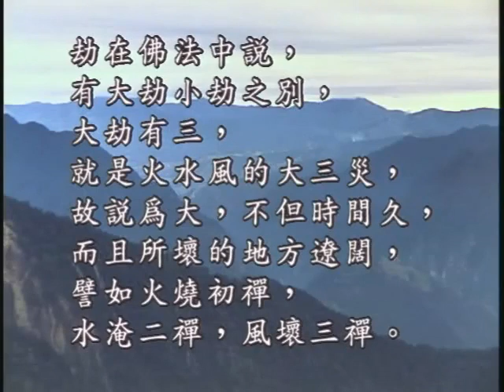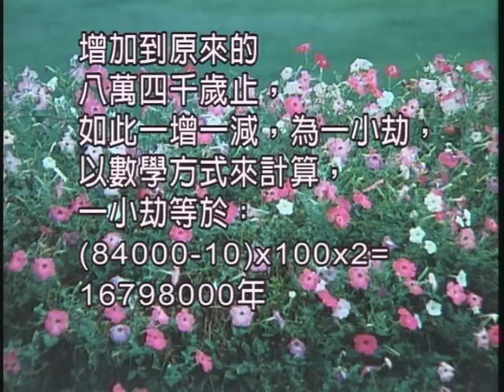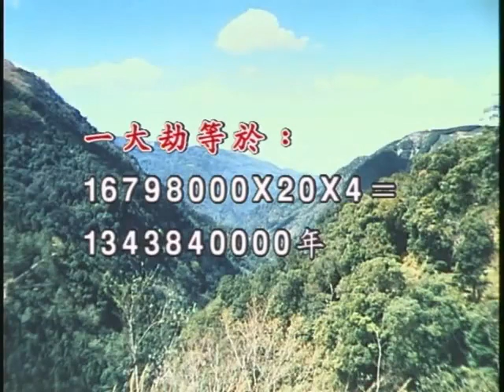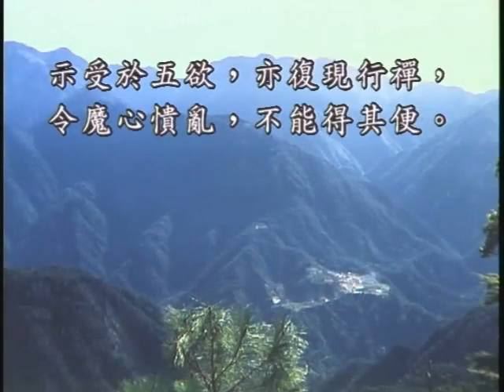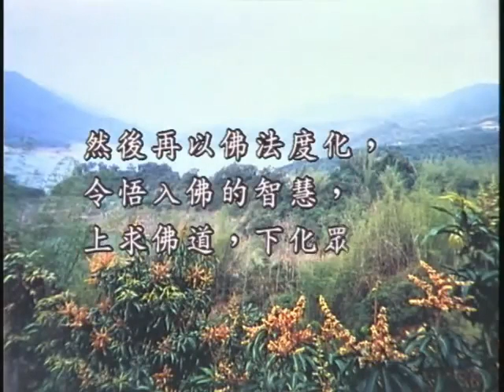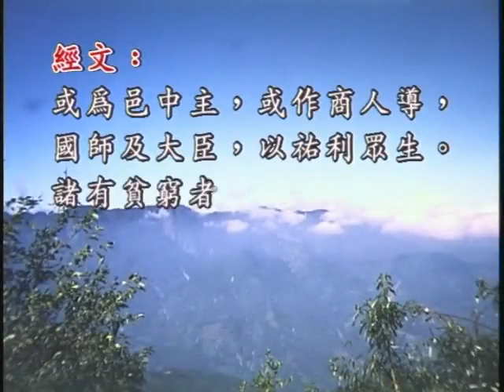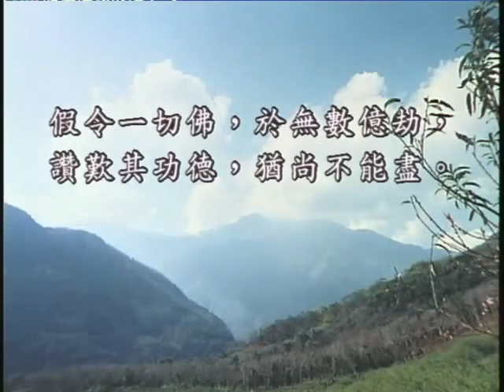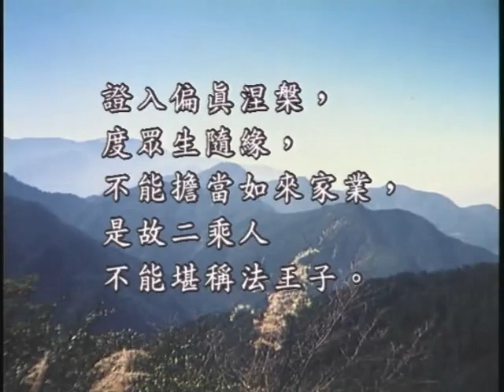如本法師-維摩詰經106